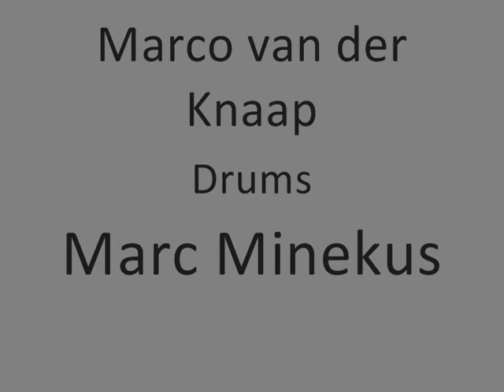Compilatie Straf live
Compilatie van een aantal live nummers.